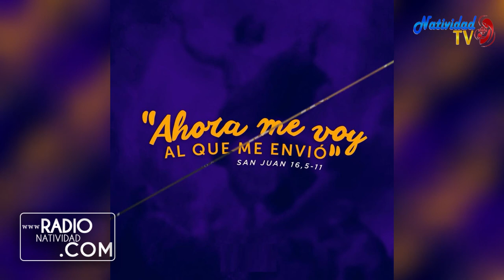EVANGELIO DE HOY (Mar-11/5/2021) P. Juan Carlos Gómez Yánez